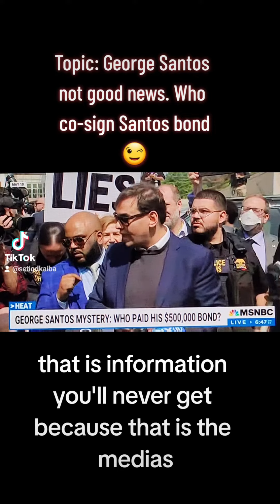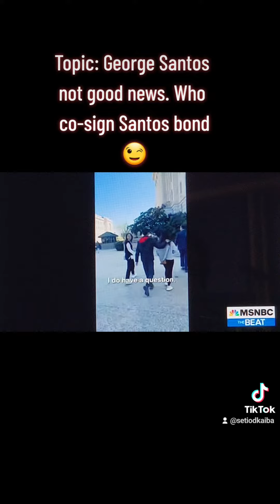Judge is overseeing George Santos into, who paid a $500,000 bond. It will be released.